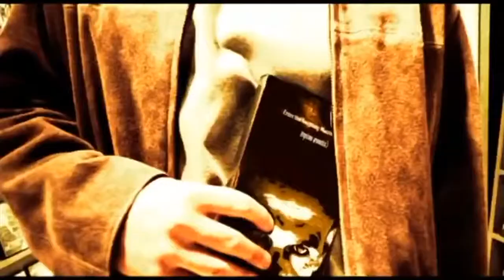Trailer La pirateria è un reato (in HD)